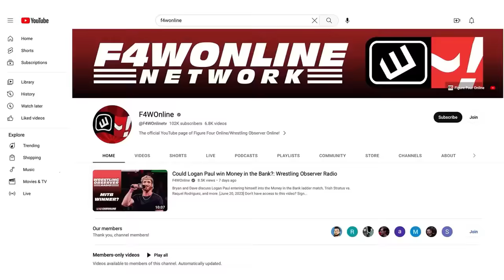"One of the best matches I've ever seen" | AEW Dynasty | Wrestling Observer Radio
Both Dave Meltzer and Bryan Alvarez have high praise for the match between Will Ospreay and Bryan Danielson at AEW Dynasty.